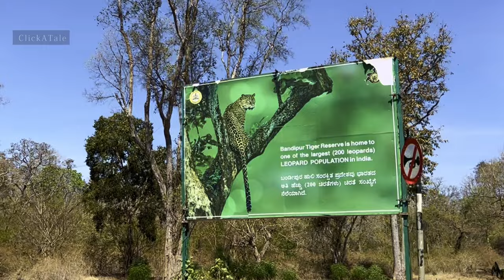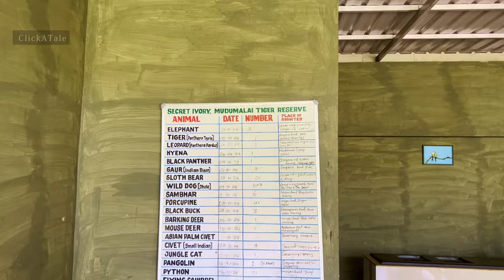Thrilling Treehouse stay in Tiger reserve | Secret Ivory Resort Masinagudi mudumalai tiger reserve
Ultimate thrill of Treehouse stay in Mudumalai Tiger reserve | Secret Ivory Resort Masinagudi

Hi All,
This video is part of our offbeat Bandipur to Mudumalai trip. In last couple of videos we have shown following :

In this video, we have come to Masinagudi and stayed in Secret Ivory Resort. This resort is very unique and famous because of two reason
- The entire crew and cast of oscar winning movie Elephant whisperer were based in this location during shooting. The owner of this resort and our safari guide (you will meet him in next video) were part of the crew. You can feel that pride when you stay here.
- This is the last resort in Masinagudi forest area bordering reserve forest and the tree house we stayed is adjacent to reserve forest one can experience wildlife from the top of the treehouse throughout the day and night.

During our stay we have seen many wildlife from this treehouse and would strongly recommend this place if you are planning to visit Masinagudi. I hope you all liked our video and enjoyed it.

Know us:
We Dipmala and Sribash are working in leadership profiles in top 2 Service MNCs in Bangalore INDIA. We love to travel with our daughter Tinni and share our travel stories and tips with all our viewers.

You are watching Best Indian travel vlogger on YouTube, Best travel channel in India, best travel vloggers on YouTube, best Indian lifestyle vloggers on YouTube, best wildlife vlogger in YouTube , best wildlife and safari videos on YouTube

Our camera gears :
•Rode mic

Camera bean bag

WildRoar Rain&Dust Cover

Neoprene Camouflage Coat for Sigma

Flash drives:

Selfie stick :

Action Camera:

Action camera gear:

Camera lenses:

Memory card: